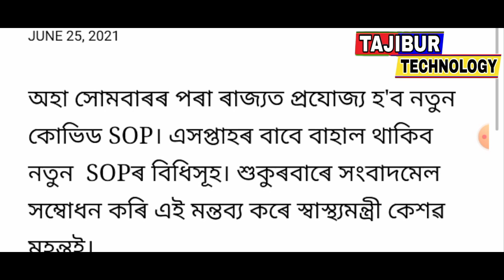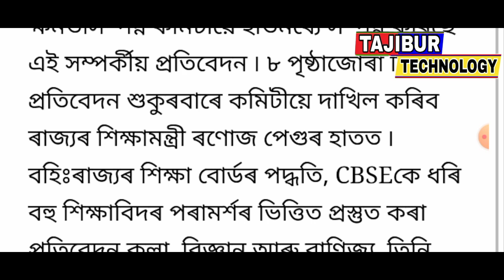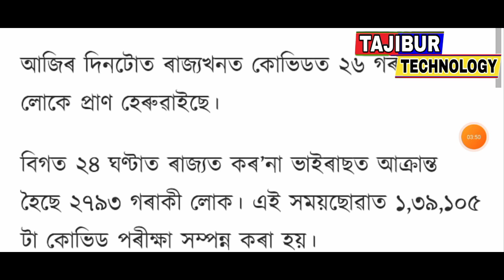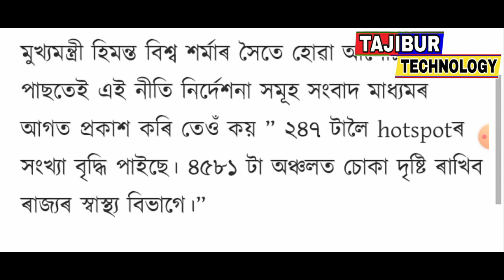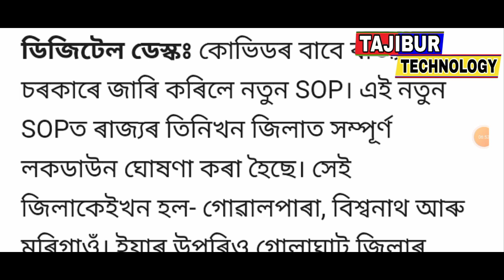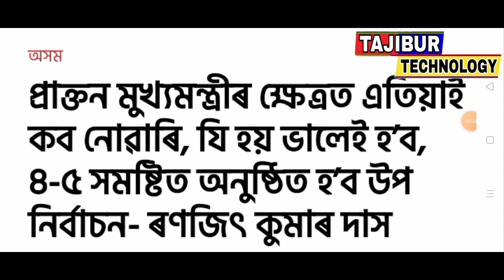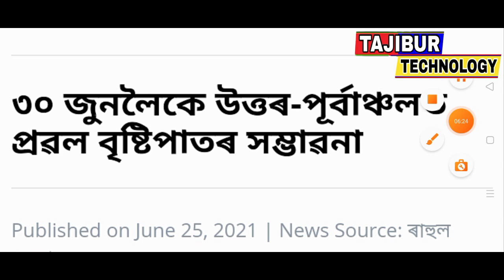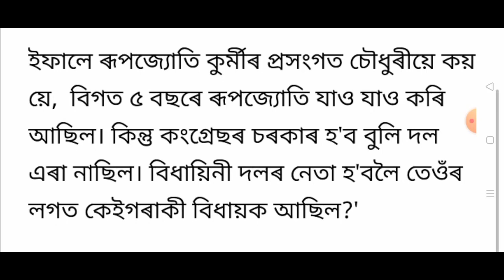State employees DA, TA big announced / Night time all closed open 6 PM / Assam new SOP announced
Title : State employees DA, TA big announced / Night time all closed open 6 PM / Assam new SOP announced